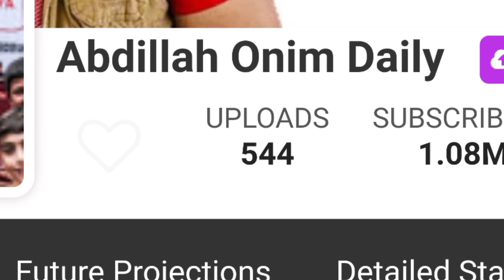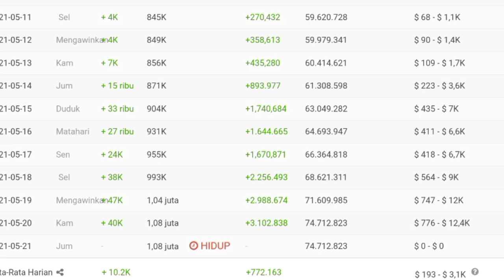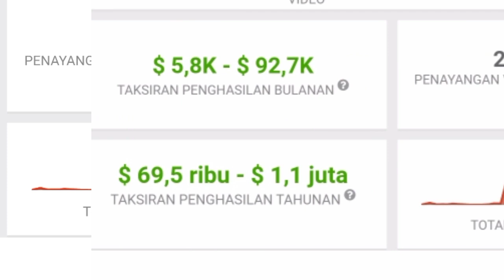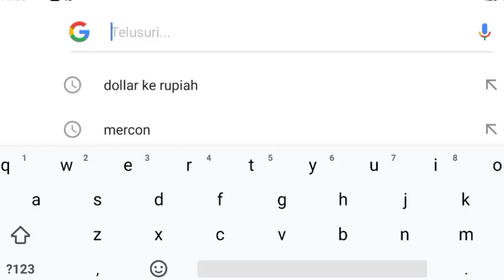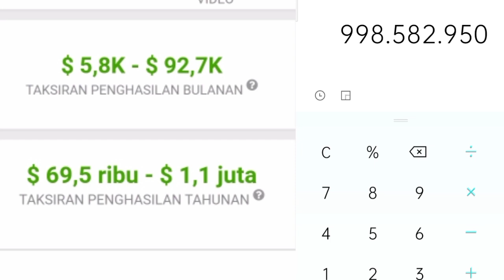⬆️ Gaji Abdillah Onim Daily Perbulan Dari Youtube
Dividio ini saya meriview gaji dari channel abdillah onim daily dari youtube berdasarkan data dari sosialbade